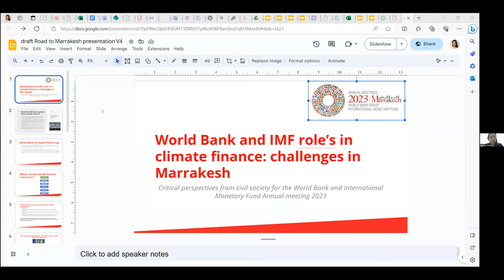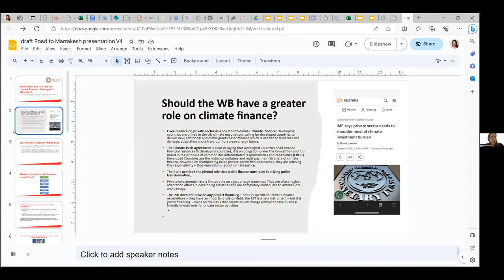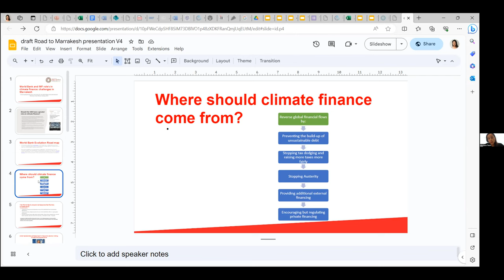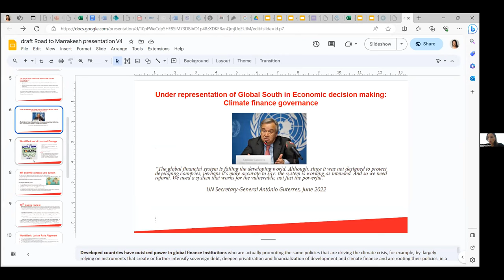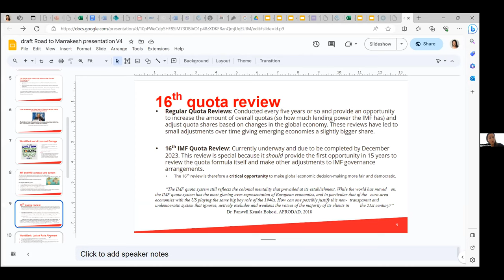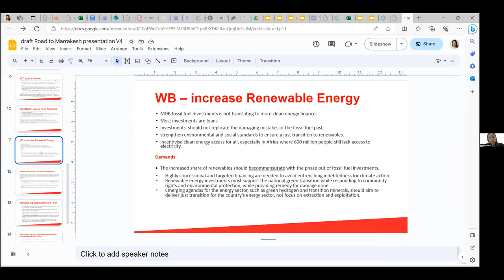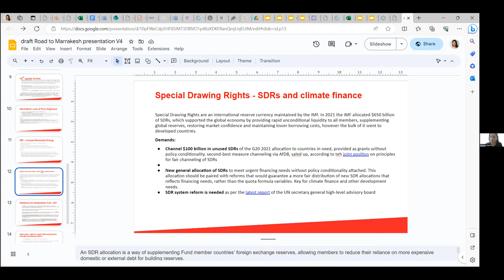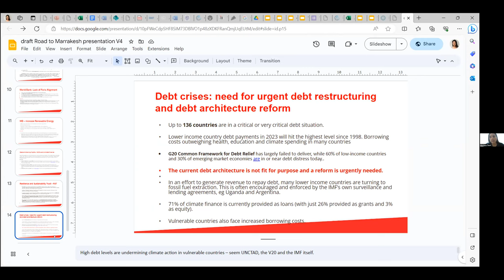The Road to Marrakesh - Analysis on the priorities for the World Bannk/IMF Annual Meetings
The Road to Marrakesh Briefing will analyse what the World Bank/IMF Annual Meetings need to deliver in terms of climate finance and will hear from CSO experts on what the sector is planning to achieve progress in Marrakesh.  The 1.25 hour Briefing will also be an opportunity for participants to share their own perspectives and plans for the Annual Meetings.
The panel is being built be currently speaking are:

    Iskander Erzini Vernoit, IMAL
    Mariana Paoli, Christian Aid
    Claire Healy, E3G
    Dr Yungong Theophilius Jong, AfroDaD